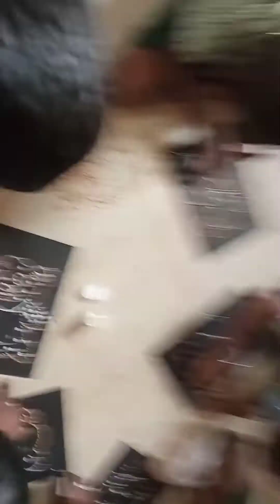craft photo illam thedi kalvi